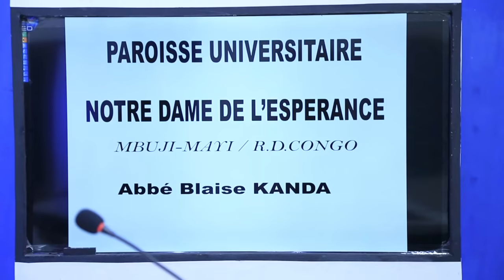L'ABBE BLAISE CRACHE DES VERITES SUR L'IDOLATRIE DES CATHOLIQUES